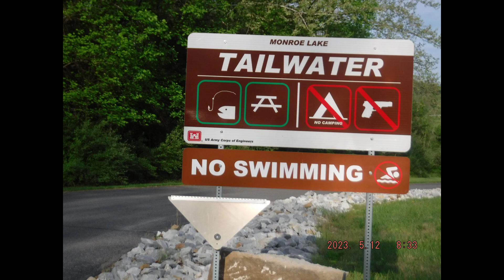Monroe Lake Tailwater Recreation Area AKA Spillway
Footage and Photos of Monroe Lake Tailwater Recreation Area Bedford, IN.
LOL, Epic all night fishing expedition reduced to a few seconds of actual fishing video because absolutely nothing happened. Check the time and date stamps, I left home Thursday evening and didn't get back until about 11 AM, Friday, never caught a fish, maybe two bites all night. Cronometer, ultimate nutrition tracker, always free with ads!